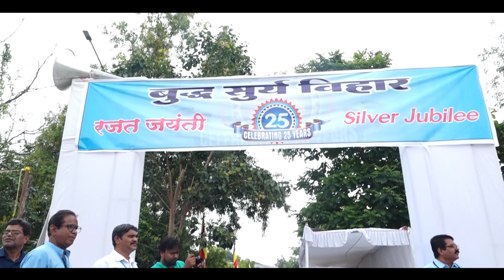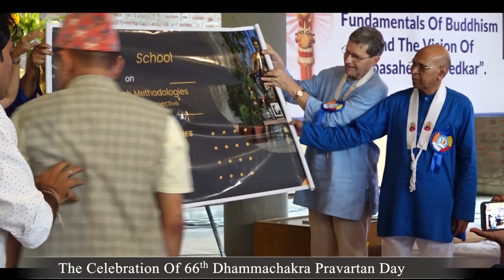66th Dhammachakra Pravartan Day At Nagaloka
Triratna Bauddha Mahasangha-Nagaloka & Nagarjuna Training Institute, Nagaloka, Nagpur- India
 Celebrated
66th Dhammachakra Pravartan Day
On 5th October 2022 at Buddha Surya Vihar, Nagaloka- Nagpur

(Dhammachakra Pravartan Din or Dhammachakra Pravartan Diwas is a Buddhist festival in India. This is the day to celebrate the Buddhist conversion of B. R. Ambedkar and his approximately 600,000 followers on 14 October 1956 at Deekshabhoomi, Nagpur)

𝐏𝐫𝐞𝐬𝐞𝐧𝐭𝐚𝐭𝐢𝐨𝐧 𝐎𝐟 𝐃𝐫. 𝐀𝐦𝐛𝐞𝐝𝐤𝐚𝐫 𝐏𝐫𝐚𝐛𝐮𝐝𝐝𝐡𝐚 𝐁𝐡𝐚𝐫𝐚𝐭 𝐏𝐞𝐚𝐜𝐞 𝐀𝐰𝐚𝐫𝐝,𝟐𝟎𝟐𝟐
𝐇𝐢𝐬 𝐇𝐨𝐥𝐢𝐧𝐞𝐬𝐬 𝐕𝐞𝐧 𝐁𝐡𝐚𝐝𝐚𝐧𝐭 𝐀𝐫𝐲𝐚 𝐍𝐚𝐠𝐚𝐫𝐣𝐮𝐧 𝐒𝐡𝐮𝐫𝐞𝐢 𝐒𝐚𝐬𝐚𝐢
𝐃𝐫. 𝐀.𝐇. 𝐒𝐚𝐥𝐮𝐧𝐤𝐡𝐞

Our Distinguished Guest & Speakers:
Prof. Vimal Thorat (Chief Guest)
Dh. Lokamitra (Founder And Advisor)
Maitriveer Nagarjuna (Dr. Santosh Raut)
Dh. Vivekaratna (Presiding The Function)
Dh. Maitreyanath (Master Of Ceremony)

Video Content :
00:00 - Garlanding Event
03:50 - Welcoming By Dh. Maitreynath
07:10 - Arpan Vidhi By Guest And Speakers
08:31 - Pooja Pathan By Dh. Nityashri And Team
17:00 - Musical Presentation  By Dhammamitra Pramodh Khandare & Team
22:00 - Importance Of This Historical Day - Dh. Maitreynath
26:00 - Welcoming Of Guests
29:00 - Dh. Lokamitra's Welcome And Birthday Wishes By Students And Team
32:20 -  Information About Nagaloka's Work , Activities and its Result By Dh. Manidhamma
49:50 - Introduction Of The Guests By Dh. Maitreynath
56:50 - About Dr. Ambedkar Prabuddha  Bharat Peace Ward and sharing about Achievers of this year 2022 By Dh. Maitriveer Nagarjuna
01:19:40 - Award Accepted By Rakesh sir behalf Of 𝐃𝐫. 𝐀.𝐇. 𝐒𝐚𝐥𝐮𝐧𝐤𝐡𝐞
01:22:10 - Dr. A.H. Salunkhe's words of the Occasion
01:30:10 - Anil Kolap sir
01:34:00 - Bhikkhu Ayupala
01:52:20 - Dr. Vimal Thorat
02:15:50 - Ayu. Binod Pahari (Nepal)
02:24:20 - About Winter School And Launching Event By Dh. Maitriveer
02:27:00 - About Bhante Shurei Sasai By Maitriveer Nagarjuna
02:38:13 - Award giving Event To Bhante Shurei Sasai
02:40:44 - Words of Bhante Shurei Sasai  for Award giving
02:49:06 - Dh. Lokamitra's Speech
02:55:25 - Presidential Speech By Dh. Vivekamitra
03:02:18 - Vote Of Thanks By Dh. Maitreynath
03:05:18 - Event Ended With Dhammapalan Gatha